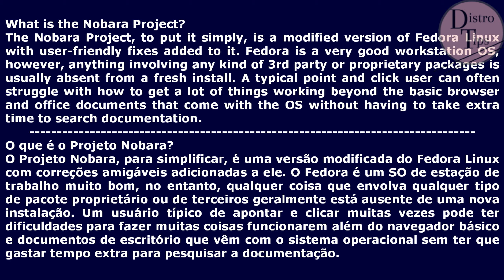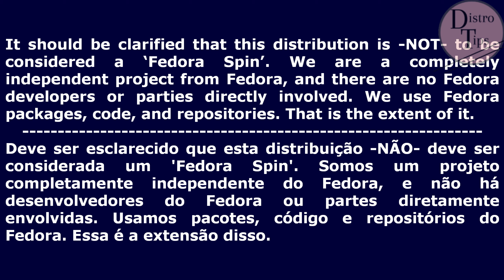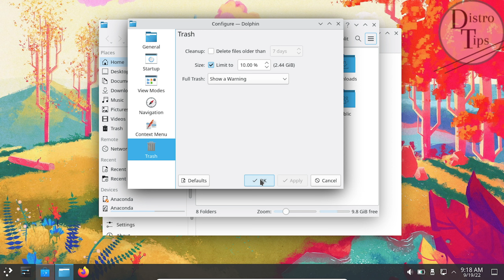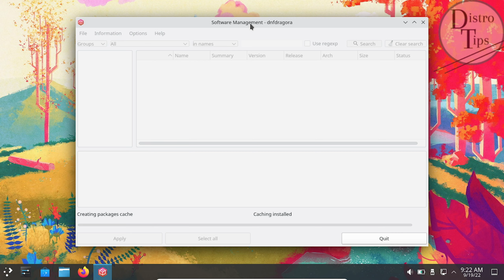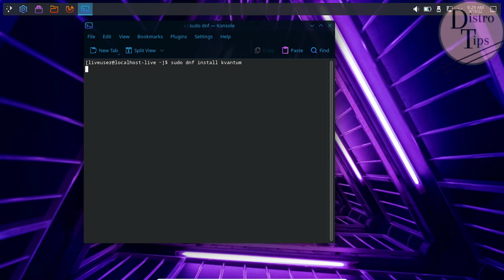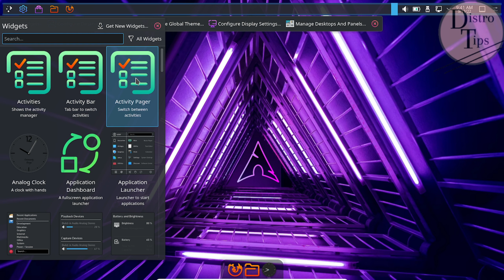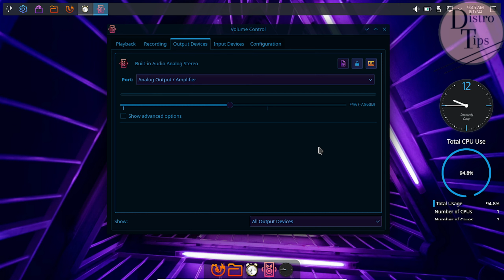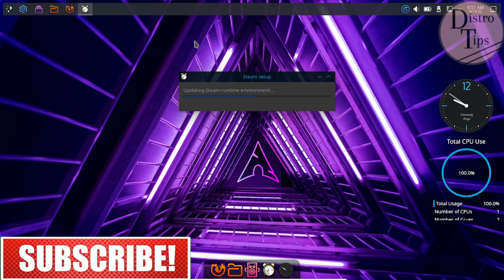Nobara linux.Nobara linux 36.Nobara linux review.Nobara linux 2022.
What is the Nobara Project?
This site is a work in progress.
The Nobara Project, to put it simply, is a modified version of Fedora Linux with user-friendly fixes added to it. Fedora is a very good workstation OS, however, anything involving any kind of 3rd party or proprietary packages is usually absent from a fresh install. A typical point and click user can often struggle with how to get a lot of things working beyond the basic browser and office documents that come with the OS without having to take extra time to search documentation. Some of the important things that are missing from Fedora, especially with regards to gaming include WINE dependencies, obs-studio, 3rd party codec packages such as those for gstreamer, 3rd party drivers such as NVIDIA drivers, and even small package fixes here and there.
This project aims to fix most of those issues and offer a better gaming, streaming, and content creation experience out of the box. More importantly, we want to be more point and click friendly, and avoid the basic user from having to open the terminal. It’s not that the terminal and/or terminal usage are a bad thing by any means, power users are more than welcome to continue with using the terminal, but for new users, point and click ease of use is usually expected.
It should be clarified that this distribution is -NOT- to be considered a ‘Fedora Spin’. We are a completely independent project from Fedora, and there are no Fedora developers or parties directly involved. We use Fedora packages, code, and repositories. That is the extent of it.
O que é o Projeto Nobara?
Este site está em construção.
O Projeto Nobara, para simplificar, é uma versão modificada do Fedora Linux com correções amigáveis ​​adicionadas a ele. O Fedora é um SO de estação de trabalho muito bom, no entanto, qualquer coisa que envolva qualquer tipo de pacote proprietário ou de terceiros geralmente está ausente de uma nova instalação. Um usuário típico de apontar e clicar muitas vezes pode ter dificuldades para fazer muitas coisas funcionarem além do navegador básico e documentos de escritório que vêm com o sistema operacional sem ter que gastar tempo extra para pesquisar a documentação. Algumas das coisas importantes que estão faltando no Fedora, especialmente no que diz respeito aos jogos, incluem dependências WINE, obs-studio, pacotes de codec de terceiros, como os do gstreamer, drivers de terceiros, como drivers NVIDIA, e até pequenas correções de pacotes aqui e ali .
Este projeto visa corrigir a maioria desses problemas e oferecer uma melhor experiência de jogo, streaming e criação de conteúdo pronta para uso. Mais importante, queremos ser mais amigáveis ​​ao apontar e clicar e evitar que o usuário básico tenha que abrir o terminal. Não é que o uso do terminal e/ou do terminal seja uma coisa ruim de qualquer forma, os usuários avançados são mais do que bem-vindos para continuar usando o terminal, mas para novos usuários, a facilidade de uso de apontar e clicar geralmente é esperada.
Deve ser esclarecido que esta distribuição -NÃO- deve ser considerada um 'Fedora Spin'. Somos um projeto completamente independente do Fedora, e não há desenvolvedores do Fedora ou partes diretamente envolvidas. Usamos pacotes, código e repositórios do Fedora. Essa é a extensão disso.